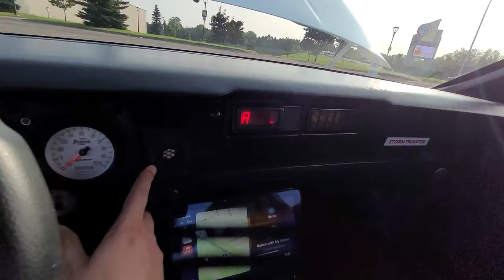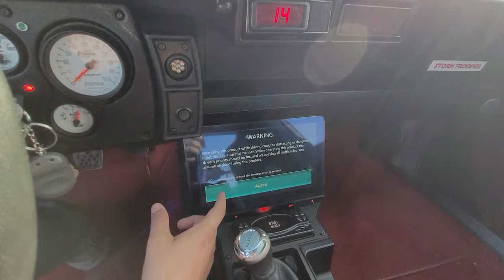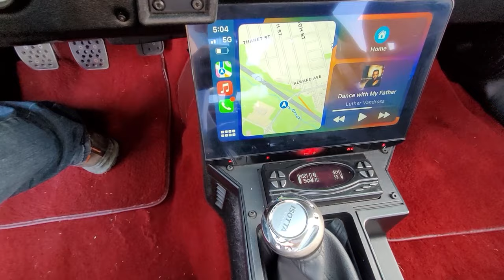The ULTIMATE 3rd gen Camaro! 1986 "Storm Trooper" IROC-Z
Rob was kind enough to shore with us the story behind his special 1986 Camaro!